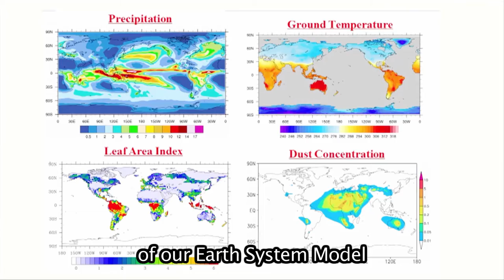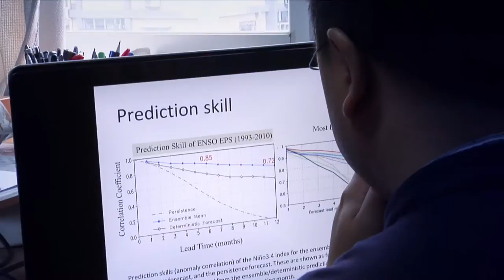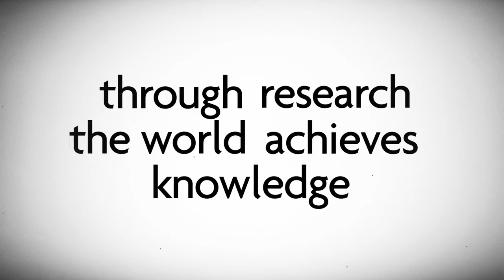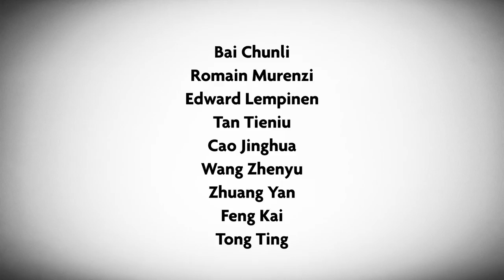CAS-TWAS Centres of Excellence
Five centres of excellence organized by the Chinese Academy of Sciences (CAS) and The World Academy of Sciences (TWAS) offer a remarkable opportunity for researchers from the developing world to study, train and work in top Beijing-based laboratories. In this 10-minute film by Nicole Leghissa, you'll learn more about the centres and young scientists from around the world who have visited them.